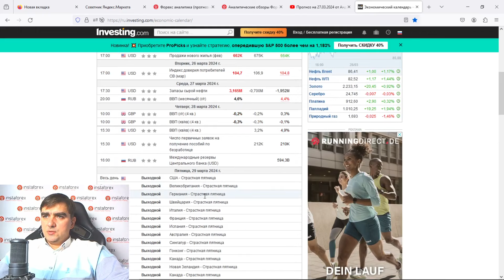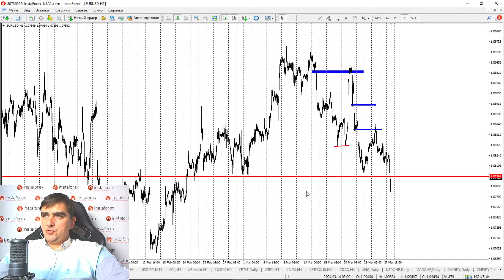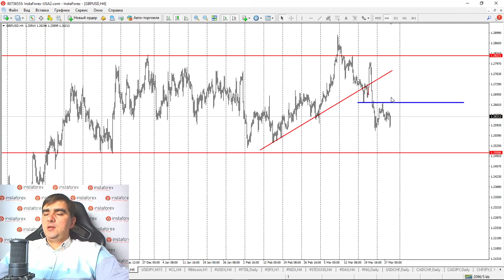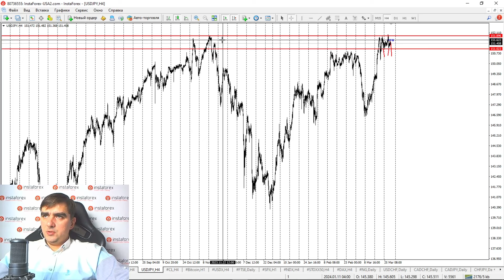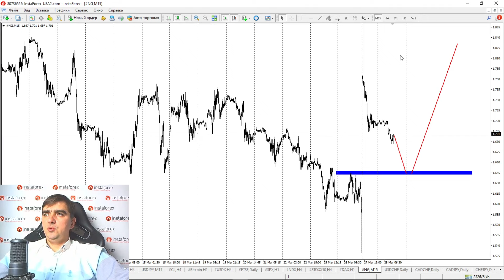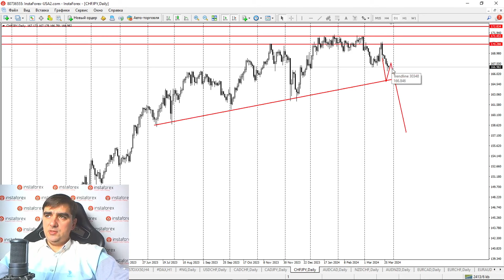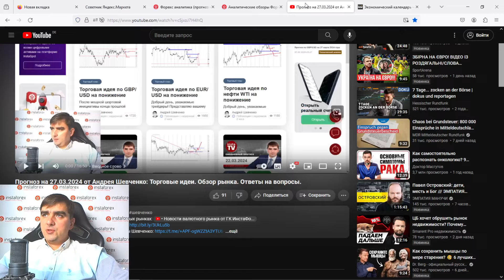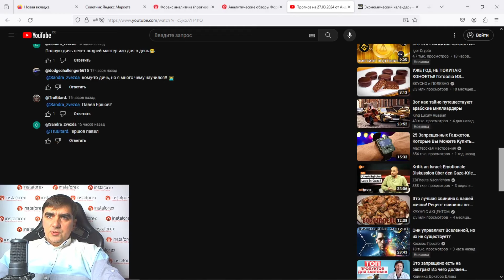Форекс обзор 28 марта 2024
Торговые идеи